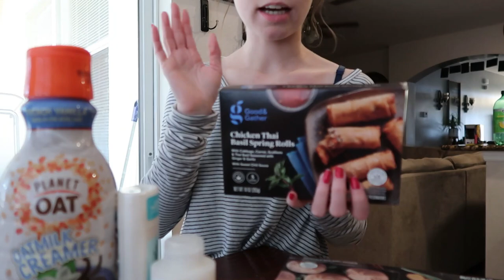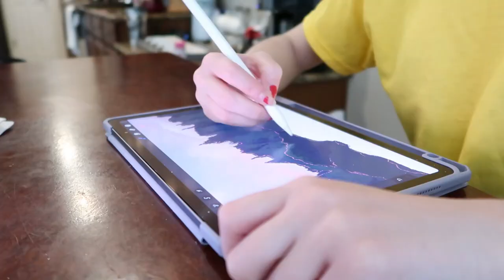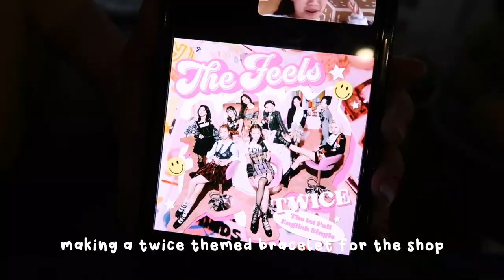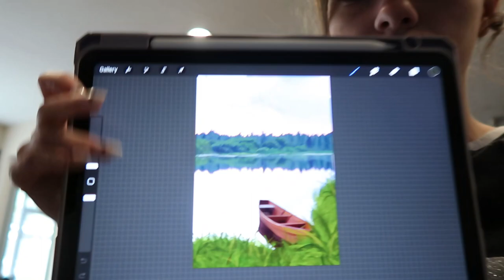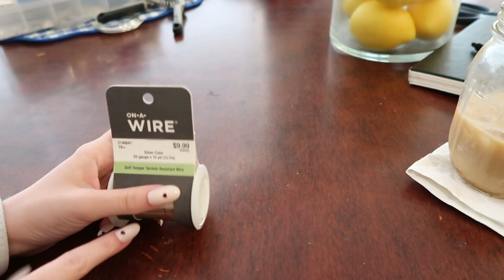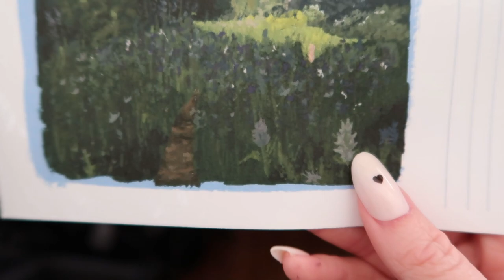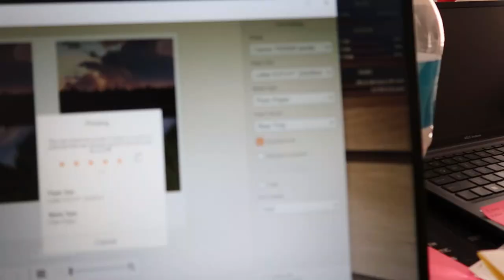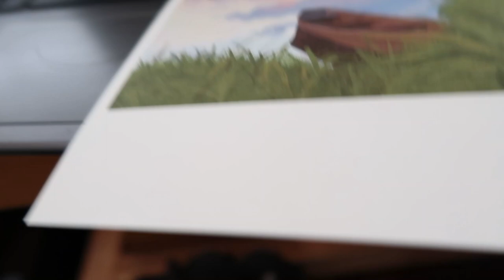Studio vlog #1 ☁️ making beaded jewelry, target haul, & new prints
♡  Hello everyone! Welcome to a new studio vlog with a few days in my life as I prepare for the start of my small business.

With love, Han.

♡ equipment used
Canon g7x
Procreate